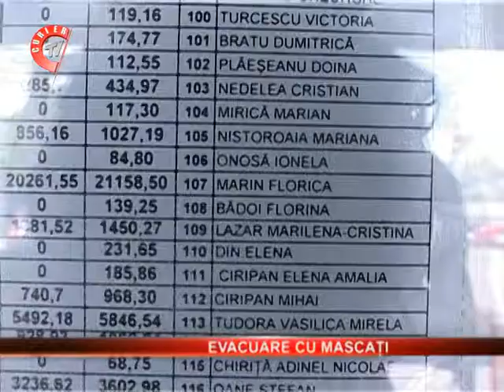Doua familii din Pitesti au ajuns în strada dupa ce au fost evacuate fortat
Doua familii din Pitesti au ajuns în strada dupa ce astazi au fost evacuate fortat din locuintele unde stateau cu chirie. Una acumulase datorii de 21.000 de lei, cealalta aproape 6.000 de lei. Ca sa nu se lase cu scandal, primaria de la Pitesti a chemnat mascatii